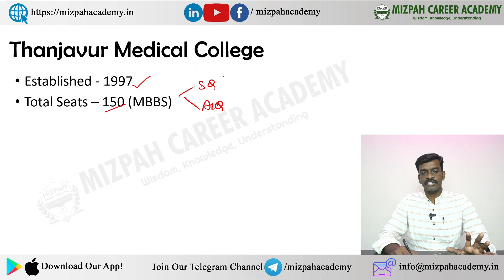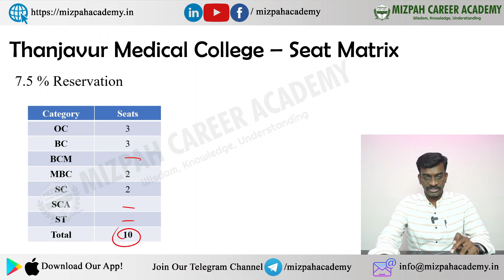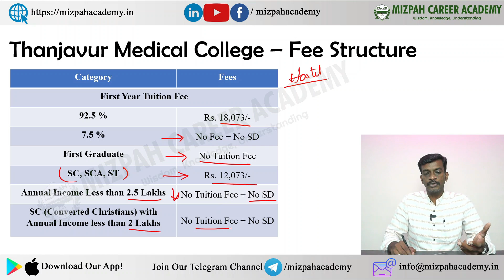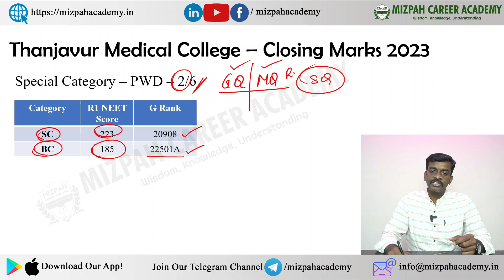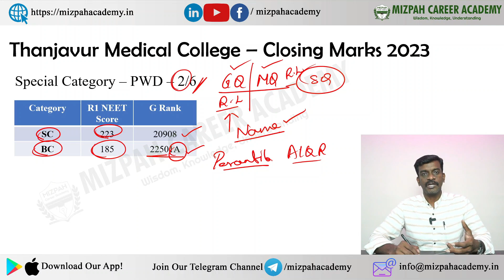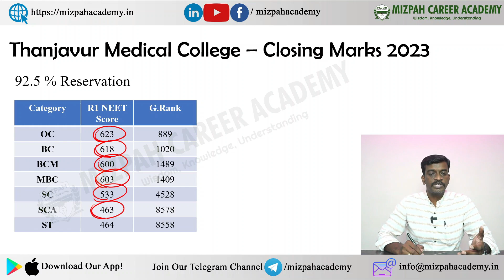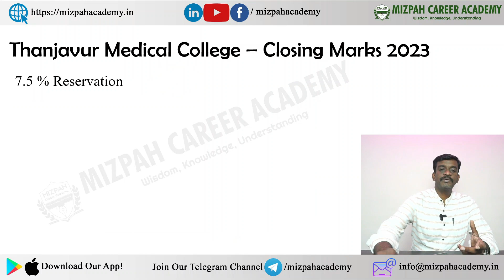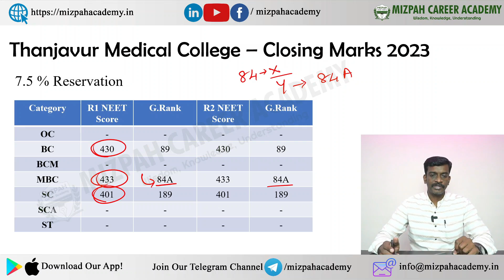Thanjavur Medical College Expected Cut off 2024 - Last Year Marks 2023 -Thanjavur Medical College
TimeLine
0:00 Thanjavur Medical college Chennai
1:30 Thanjavur Medical college - Expected cut off 2024
2:03 Thanjavur Medical college 92.5% Seat Matrix 2024
2:38 Thanjavur Medical college 7.5% Seat Matrix 2024
2:53 Thanjavur Medical college Fees Structure
3:50 Thanjavur Medical college previous year cut off 2023
5:03 Thanjavur Medical college previous year cut off for 7.5% 2023
5:44 PWD cut off for Thanjavur Medical college 2024

Madras Medical College Expected Cut off 2024 - Mizpah Career Academy - MMC Expected Cut Off 2024

கற்பித்து கல் !
மகிழ்வித்து மகிழ் !!